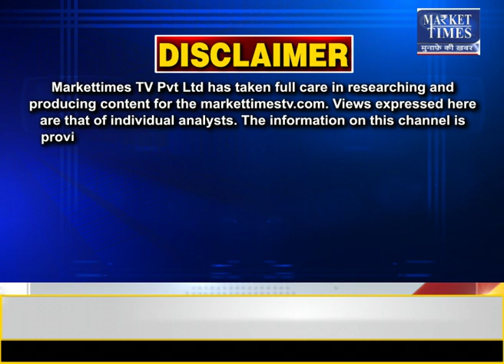धान की फसल पर कीड़ों का प्रकोप